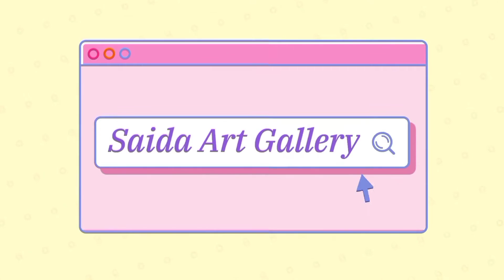How to draw An Umbrella. Step by step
Hello friends! Today I am going to show you how to draw an umbrella.